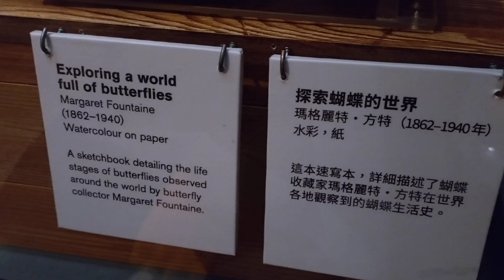2024-08-31 奇奇與好友涼亭聚餐、怪獸與大自然的奇幻世界_19c 探險家的生態繪畫